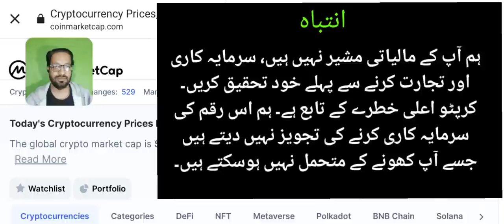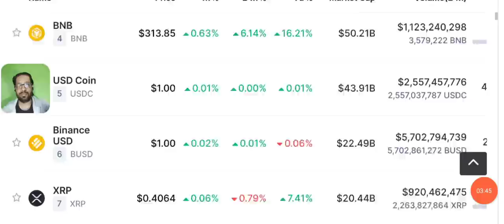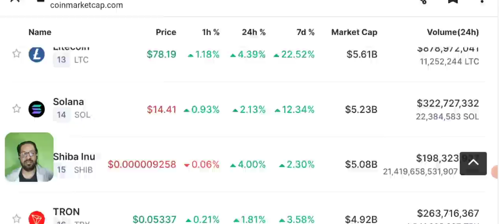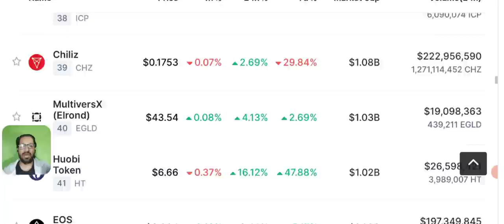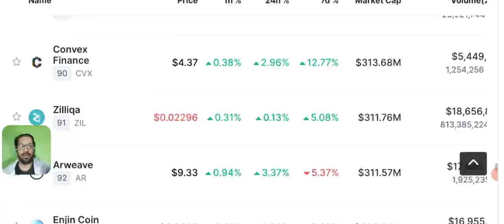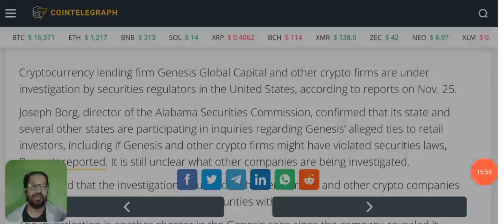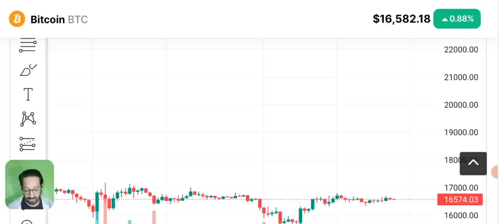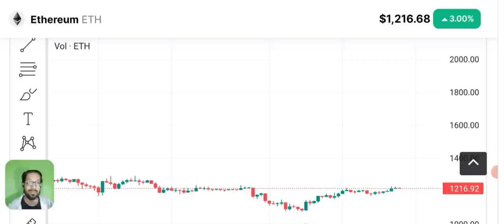Crypto News - Bitcoin price prediction (BNB-ETH)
Daily Crypto Latest News Update Today. Will this move Pump the market ? Bitcoin price prediction.

We share with you LATEST crypto Market news. As our viewers ask us to Do BTC ANALYSIS and give trading signals of CRYPTO we provide you with daily Price Prediction, support and resistance and NEWS of different cryptocurrencies like BNB - LUNC - SOL - snm- sonm-  SHIBAINU - UNI - ETH - BCH - SNM - DOGE - OKB  ETC  - QNT and BITCOIN.

🔴 Table of contents:

00:00 : intro
01:53 : crypto news today
10:20 : Bitcoin Pump
11:45 : Bitcoin-eth - bnb price prediction
13:10 : bitcoin Ethereum Candle Chart
19:10 : outro

🔴🔴🔴Popular Uploads 🔴🔴🔴

_____________________________/SOCIAL LINKS\___________________________________